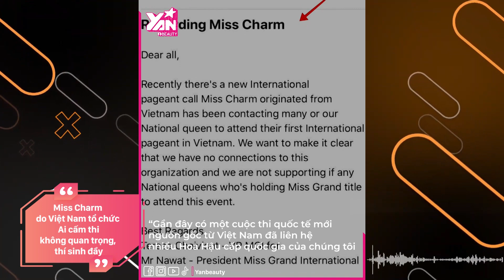Miss Charm do Việt Nam tổ chức: Nawat cấm lấy danh MGI đi thi, Thủy Tiên dự đoàn đại diện chủ nhà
Miss Charm (MC) hiện đang là cuộc thi nhan sắc thu hút sự quan tâm lớn từ công chúng khi do chính người Việt tổ chức sản xuất. Theo thông báo trước đó, Quỳnh Nga sẽ là đại diện nước nhà tại sân chơi nhan sắc này. Tuy nhiên, mới đây, người đẹp bất ngờ thông báo từ bỏ quyền dự thi.

Hãy theo dõi Yan trên:
✔️Youtube Yan News :